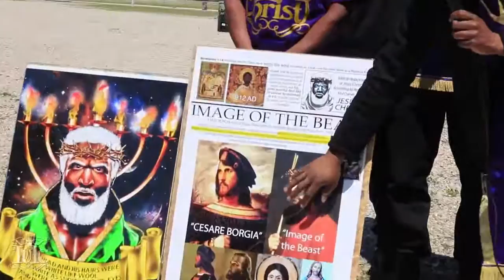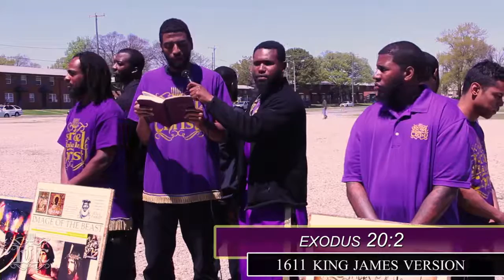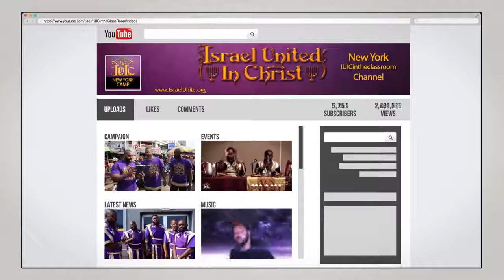The Israelites: Christ Was Not A Caucasian!!!!...IUIC